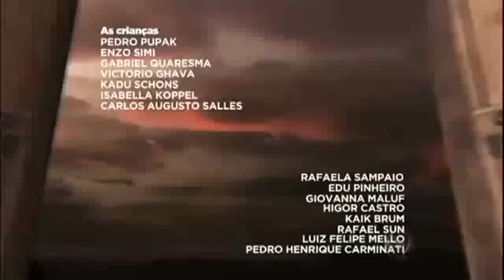the ten commandments (soap opera) - 2015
Opening of soap opera The ten commandments (2015),
country: Brazil